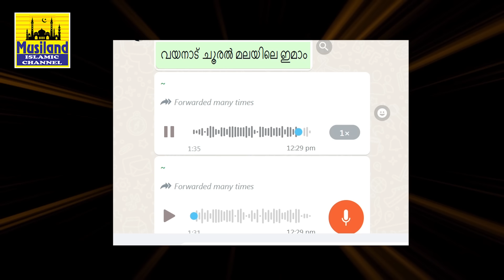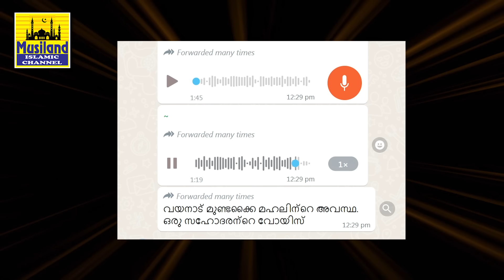വയനാട്ടിൽ ഉരുൾപൊട്ടിയ ദുരന്ത മുഖത്ത് നിന്ന് അത്ഭുതകരമായി രക്ഷപെട്ട ഉസ്താദിന്റെ അനുഭവം ഇതാ.. Wayanad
ചൂരൽ മല